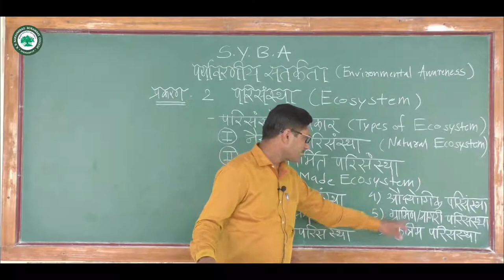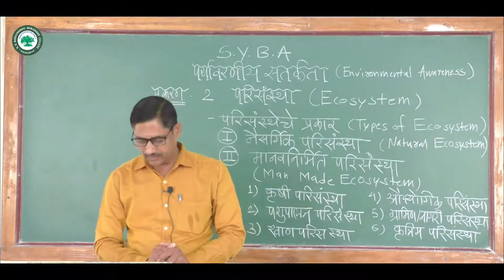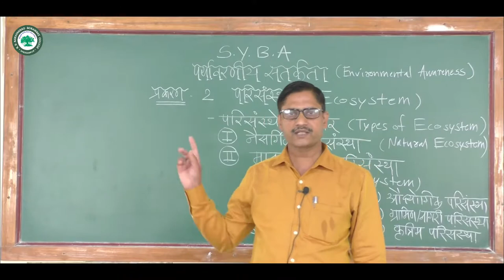S.Y.B.A. (मानवी भूगोल) ।। घटक: पर्यावरणीय सतर्कता |। By. प्रा. सांगळे संजय